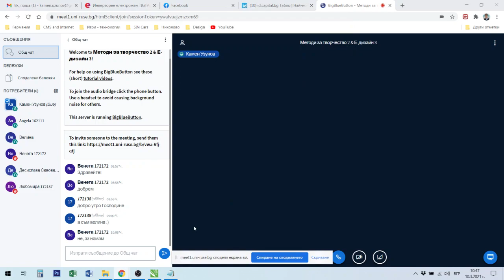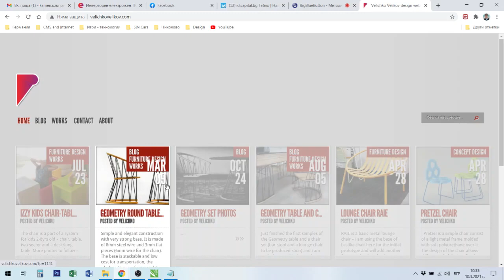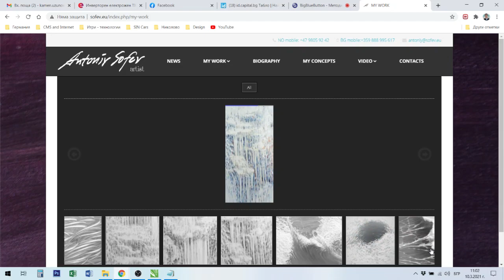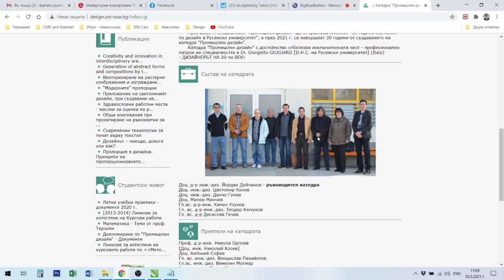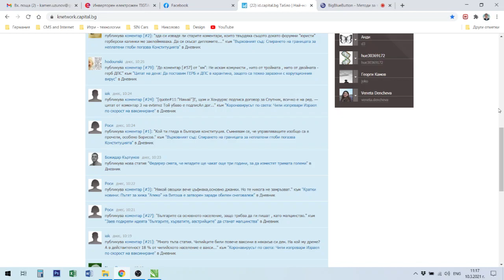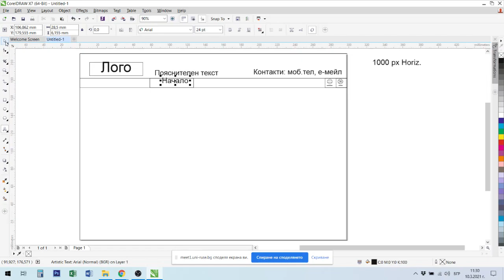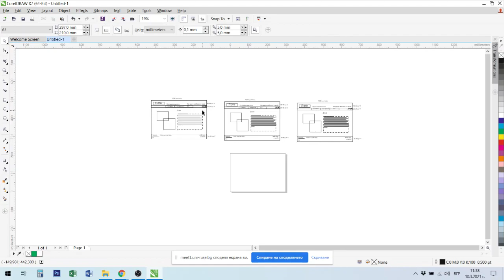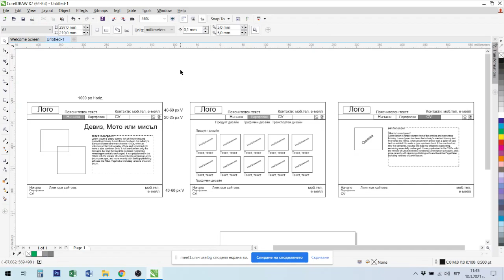Уеб дизайн - Лекция №2: Проучване и създаване на сценарий за уеб сайт.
Проучване и създаване на сценарий за уеб сайт.
Проектиране на зони за разполагане на информация, Горен и долен колонтитул (Header and Footer),  Лого, Девиз и т.н.